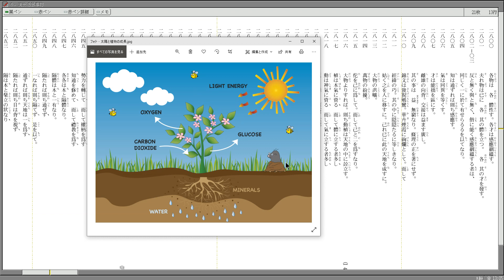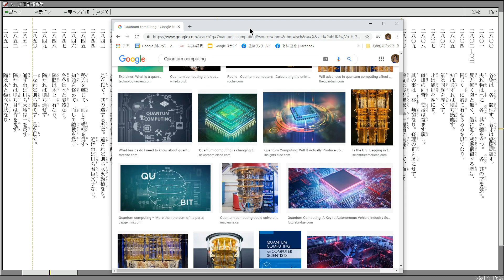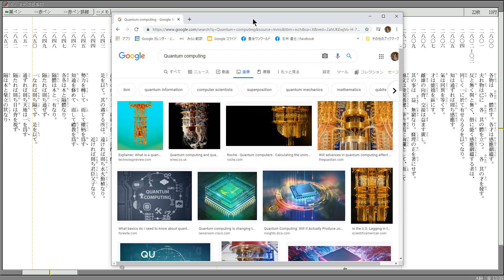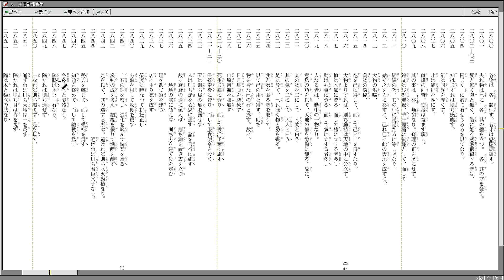原文の再チェックと若干の解説（天冊/活部/事物） 072